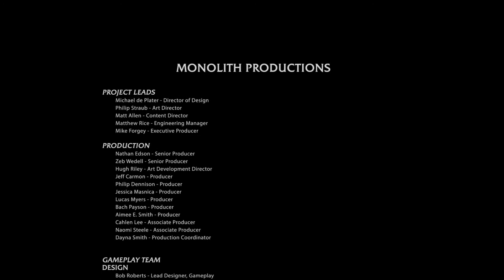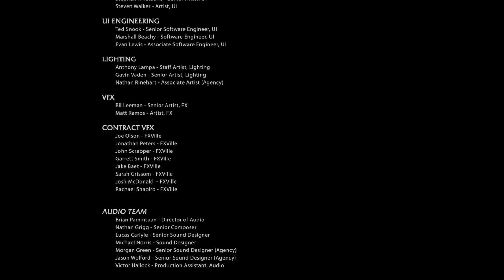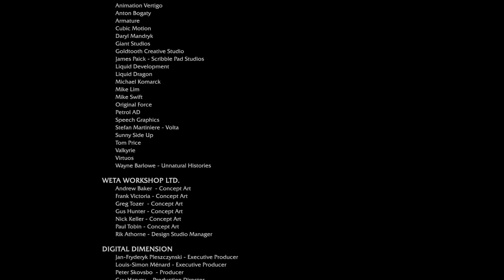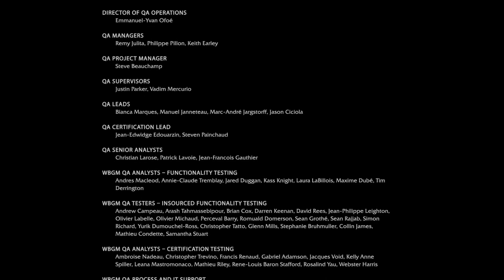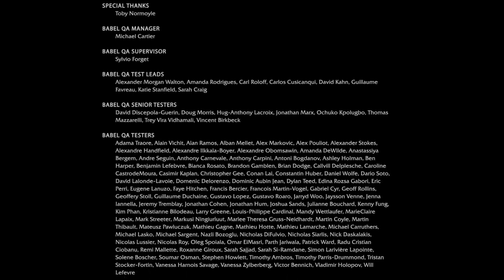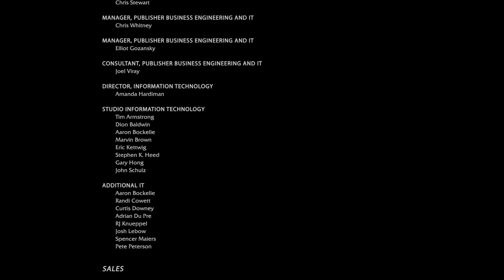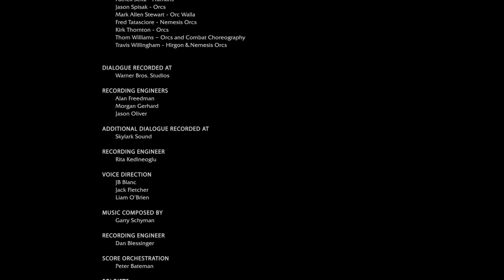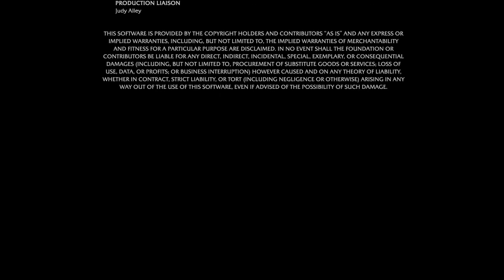Mordors Schatten #058 - Die letzte Schlacht (ENDE) ✪ Let's Play Mittelerde: Mordors Schatten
✪ Videobeschreibung ✪
In unserer letzten Mission, sehen wir noch eine Vision unseres Geistes, in der er Sauron hintergeht und den Ring für sich nimmt. Danach bricht die Vision ab und wir müssen uns gegen die Diener der Schwarzen Hand stellen. Hässliche Uruk’s, mit schrecklichen Waffen. Doch auch diese Krieger sind kein Hinderniss und schon stehen wir dem „Herrn von Mordor“ gegenüber und stürzen uns in unseren letzten Kampf.
  ◉ Wenn euch meine Videos gefallen, könnt ihr mir gerne ein
      "gefällt mir" bzw. ein Kommentar da lassen.
      Wenn euch das nicht ausreicht könnt ihr mich natürlich auch
  ◉ Ich bin jederzeit offen für Tipps, Tricks, Feedback und Kritik.
✪ Mittelerde: Mordors Schatten ✪
  ◉ Publisher/Entwickler: Warner Bros. Interactive / Monolith Productions
✪ Anschauen ► Kaufen ✪
Wenn euch das Spiel gefällt, dann unterstützt doch bitte die Entwickler und kauft es euch.